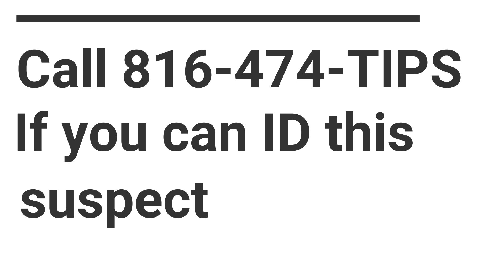Minit Mart robbery suspect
Police are trying to identify this suspect in a robbery that took place about 2 p.m. Feb. 2, 2020, at the Minit Mart located at 11100 Holmes Rd. He wore a Puma sweatshirt and used a black semi-automatic handgun.